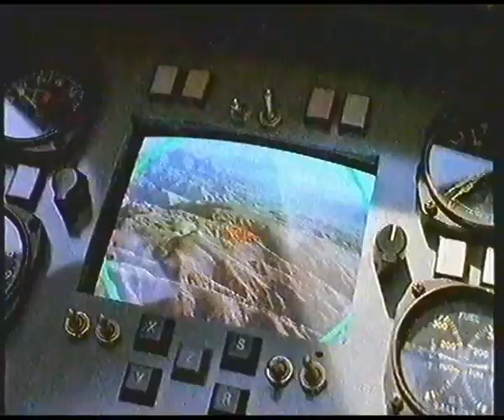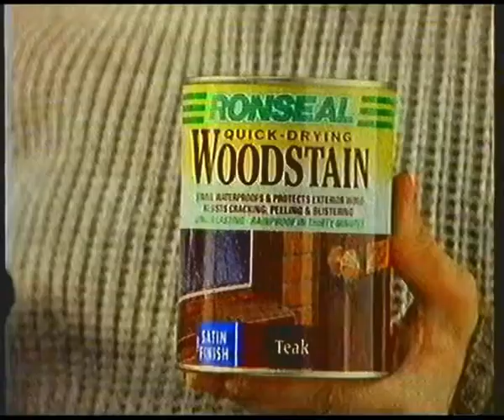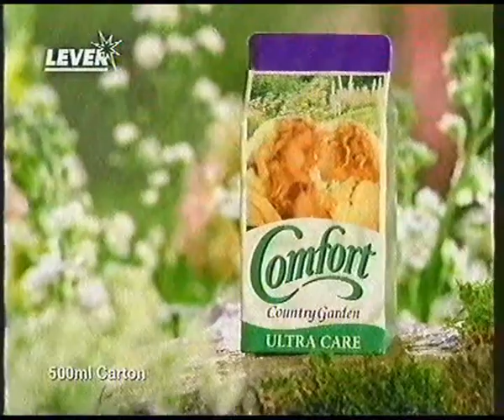Channel 4 continuity and ads, Sunday 23rd June 1996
C4 adbreak: The Shining
Saab 9000 Turbo
Movie: 'Heaven's Prisoners'
Ronseal Quick Drying Woodstain - 'it does exactly what it says on the tin'
Kodak Gold - 'Sees colour in all these conditions'
Mercury - Business Communications - The world of Oliver and Claire
Comfort Country Garden Ultra Care refill pack
Guinness - 'Not everything in black and white makes sense'